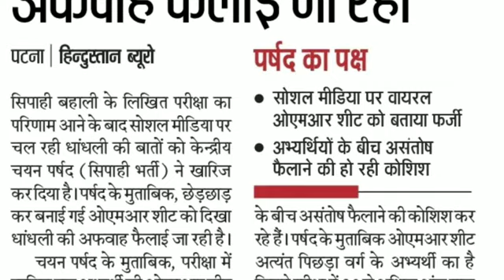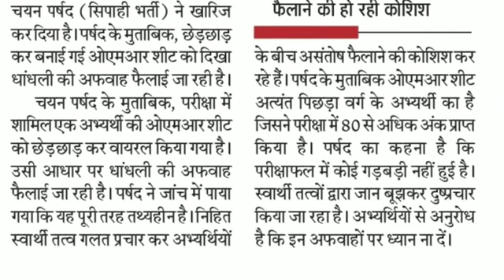Bihar Shikshak Niyojan News 2020 NIYOJIT TEACHER BIHAR CTET December , STET, NIOS D.EL.Ed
Bihar shikshak niyojan latest news 2020  NIYOJIT TEACHER BIHAR CTET December , STET, NIOS  D.EL.Ed

Bihar shikshak niyojan latest news 2020  NIYOJIT TEACHER BIHAR BOARD CTET, STET, NIOS  D.EL.Ed
NIYOJIT TEACHER Bihar SHIKSHAK NIYOJAN BIHAR LATEST NEWS BIHAR Board  STET LATEST NEWS IN HINDI CTET
iyojit teacher.Shikshak Niyojan Bihar Latest News , niyojit shikshak ka faisla kya hua
shikshak niyojan latest news, shikshak niyojan bihar, shikshak niyojan news,
buxar quiz, nios, बिहार शिक्षक बहाली लेटेस्ट न्यूज़ टुडे,,
niyojit shikshak latest news, niyojit shikshak ka faisla kya hua,
 नियोजित शिक्षक, niyojit teacher, बिहार नियोजित शिक्षक,
niyojit teacher latest news, niyojit teacher latest news today, niyojit teacher bihar, bihar news, bihar teacher news, niyojit teacher news
-बिहार शिक्षक नियोजन,लेखों candidates के भविष्

BIHAR STET EXAM news [ BIHAR Board  STET LATEST NEWS IN HINDI ] CTET बिहार STET high court case 2020

BIHAR STET EXAM DATE [ BIHAR Board  STET LATEST NEWS IN HINDI ] CTET December 2019 बिहार STET 2020

BIHAR STET EXAM DATE [ BIHAR Board  STET LATEST NEWS IN HINDI TODAY ] बिहार STET 2020 परीक्षा रद्द
BIHAR STET EXAM DATE [ BIHAR STET LATEST NEWS IN HINDI TODAY ]बिहार STET 2020 परीक्षा रद्द RESULT
BIHAR STET LATEST NEWS IN HINDI TODAY [ BIHAR STET EXAM CANCEL] बिहार STET 2020 परीक्षा रद्द RESULT .. .. बिहार STET( शिक्षक पात्रता परीक्षा ) EXAM-2019 जो 28 जनवरी 2020 को रद्द करने का फैसला लिया गया...
BIHAR STET LATEST NEWS IN HINDI TODAY | BIHAR STET EXAM CANCEL |BIHAR STET RESULT 2020
s tet bihar latest news,

bihar stet exam cancel,
bihar stet,
bihar stet result 2020 date,
bihar stet result 2020 latest news,
bihar stet result 2020 computer science,
bihar stet news today, bihar stet news 2020, bihar stet news today 2020,